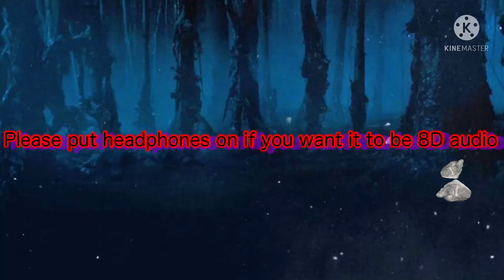NormalVersion of the intro But I got help from squidgytop